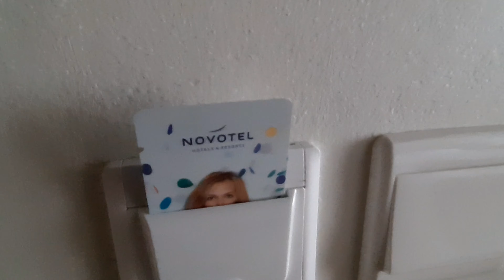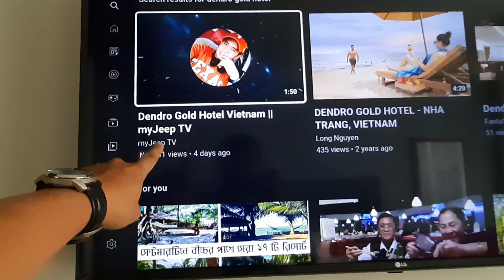NOVOTEL | ACCOR HOTEL Nha Trang Hotel & Resorts Vietnam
NOVOTEL Nha Trang hotel and resorts ,Vietnam  isa sa pinaka magandang Hotel dito sa Nha Trang